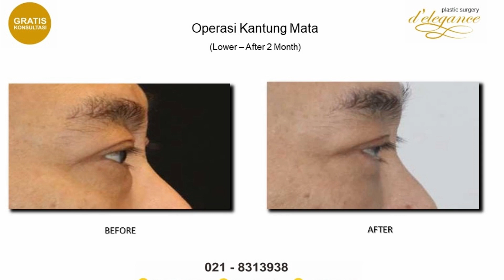Operasi Plastik Kantung Mata : Before After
Hubungi Klinik: 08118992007 / 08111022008 / 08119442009

Mohon perhatian
Bahwa channel ini hanya merupakan informasi saja. Bukan untuk konsultasi. Tidak bisa sebagai jawaban yang tepat buat pertanyaan anda. Karena prosedur dan hasil setiap orang akan berbeda. Jika anda tertarik untuk mengetahui lebih lanjut silahkan berkonsultasi langsung dengan dokter bedah plastik yang bersertifikat dan tergabung di dalam Perhimpunan Bedah Plastik Indonesia